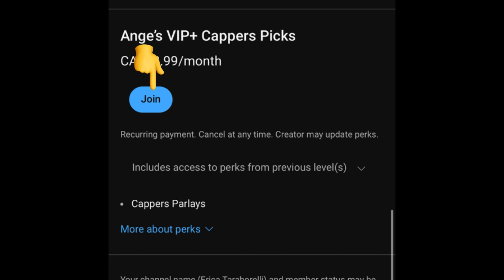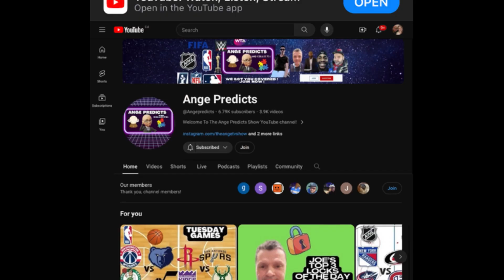Joe’s LOCK of The Day! 03/27/24 YESTERDAY HIT 🔥